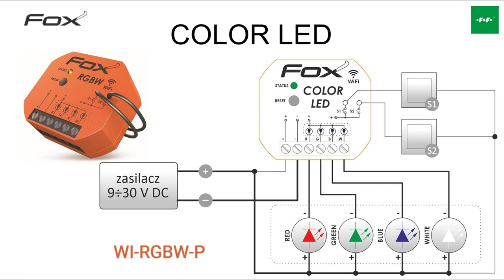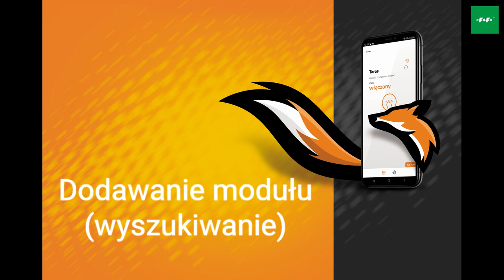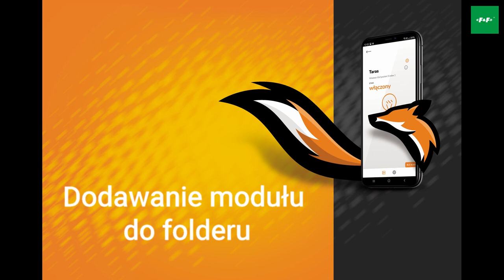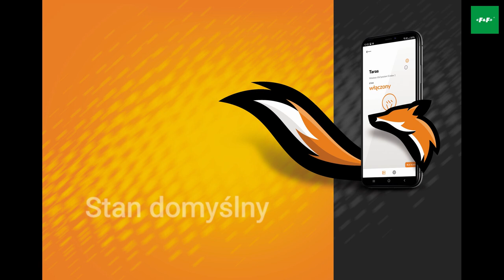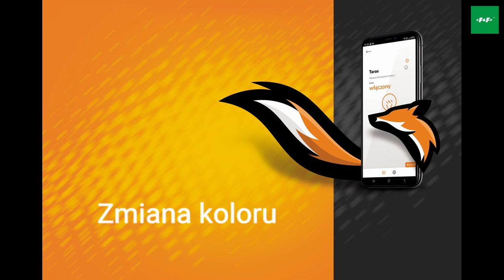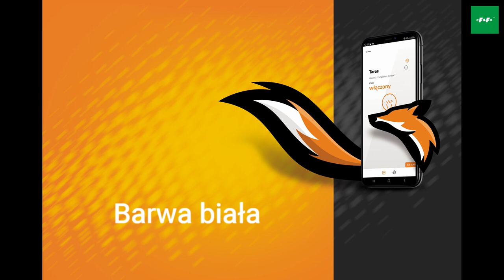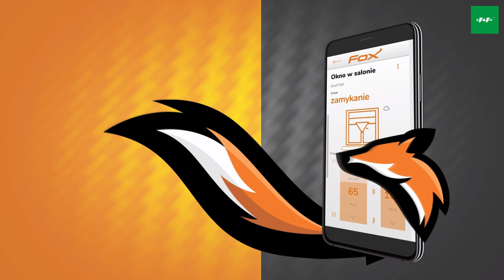FOX COLOR LED. Sterowanie wifi. Sterownik oświetlenia RGBW.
0:15 Schemat
0:27 Sterowanie ręczne
1:01 Dodawanie modułu
2:06 Dodawanie modułu do folderu
2:29 Zakładka: USTAWIENIA
2:51 Zakładka USTAWIENIA: czas przejścia
3:50 Zakładka USTAWIENIA: wartości domyślne (stan urządzenia po powrocie zasilania)
4:44 Zmiana koloru
6:21 Barwa biała

Sterownik oświetlenia LED RGBW 12/24 V o obciążalności do 4 A* na kolor;

COLOR LED (RGBW) - to sterownik kolorowego oświetlenia LED z dodatkowym kanałem dla światła białego. Umożliwia precyzyjne nastawy kolorów lub regulację temperatury barwowej światła białego. Zapewnia płynne przejście pomiędzy kolorami. Czasy przejścia pomiędzy kolorami oraz ściemniania są konfigurowalne.

• Praca w trybie sterowania kolorem lub temperaturą koloru białego;
• Możliwość podłączenia dwóch przycisków lokalnych:
  Pierwszy do włączania i wyłączania światła, oraz sterowania jasnością;
  Drugi do płynnej zmiany kolorów oraz przełączania pomiędzy
  zaprogramowanymi kolorami.
• Ustawianie zadanego koloru i poziomu jasności za pomocą aplikacji
  mobilnej i programatorów czasowych;
• Wewnętrzny zegar z podtrzymaniem zasilania oraz własna kopia programu
  pracy gwarantuje poprawne działanie przekaźnika również bez połączenia
  z siecią WiFi;
• Wbudowane zabezpieczenie termiczne;
• Montaż w puszce instalacyjnej o średnicy 60 mm.
* Obciążalność można zwiększać za pomocą dodatkowych wzmacniaczy LED-AMP-1P lub LED-AMP-1D